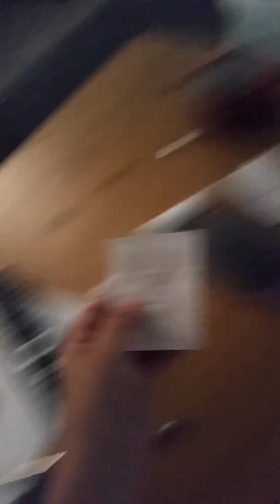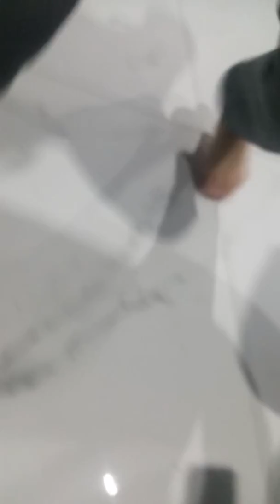The hide and seek comp p.s i had to waer my bros cloths